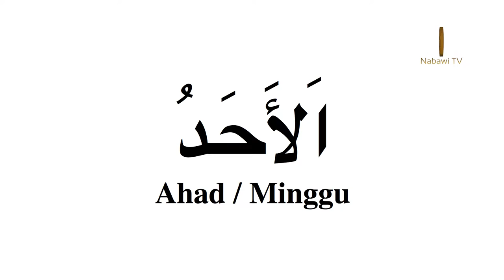Pesantren Nabawi "Bahasa Arab" - Ustadz Rifqi Haitami (Episode17)